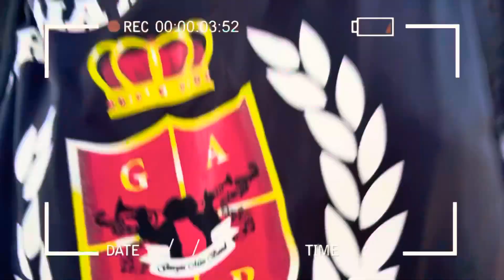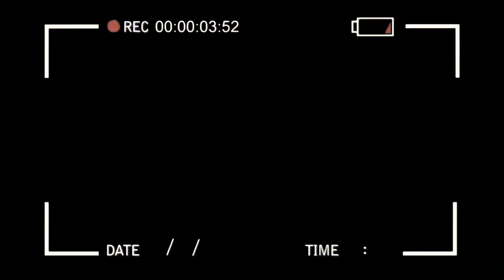Certified Vlogs: GAMB vs MMB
Thank you for watching the video like if you like it subscribe if your new and leave a comment down below so i can hear whatchu guys have to say its been ya boy certified and imma see yall boys in the next video

Song: TgWay-Stand the pain